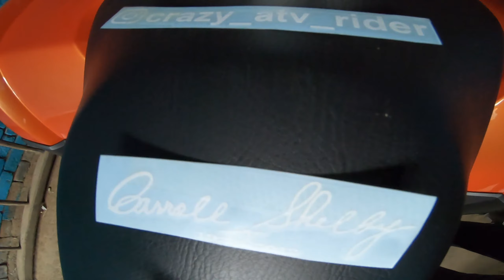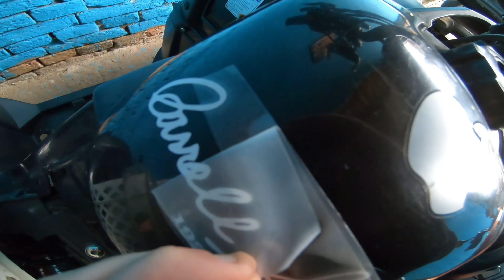POV PASAGER CFmoto 450L, Stickere si Leduri !!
DUPA CE TE-AI ABONAT,APASA CLOPOTELUL DE NOTIFICARI SA FII LA CURENT CU NOUTATILE!!!
Atv-ul meu(125cc) from BEMI Romania
Atv-ul meu(250cc) from BEMI Romania
Camera mea: OLD - Eken H9SE. NEW: GoPro Hero 7 Black